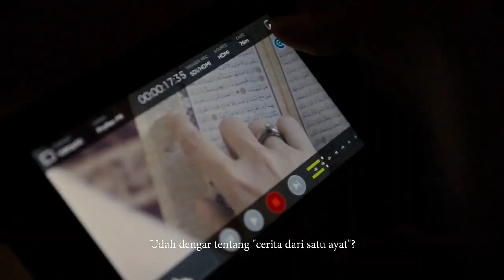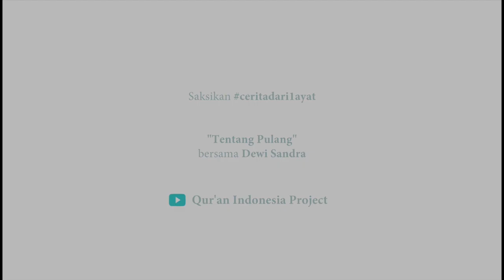Dewi Sandra - ceritadari1ayat "Tentang Pulang" [Di Balik Layar]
Menempuh berbagai pengalaman dan kejadian, Dewi Sandra merasa segala hal yang ia dapatkan di dunia ini hanyalah tentang menyusun strategi terbaik menuju sebuah kepulangan.

Film ini menceritakan bagaimana ayat-ayat Al-Qur'an dimaknai sebagai jawaban bagi Dewi Sandra, seorang aktris dan penyanyi, ketika memutuskan untuk hijrah dan berusaha terus belajar dalam proses.

Executive Producer
Team Production House:
Produser: @archiewirija
Sutradara: @muthiazf
Penulis Naskah: @muthiazf
Penata Kamera: @biebulz @sangkotprak @ssseruni
Penata Suara: @pchrismansyah

Rekening Bank Syariah Mandiri
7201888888 atas nama YYS QURAN INDONESIA PROJECT

Informasi dan Konfirmasi :
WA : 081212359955